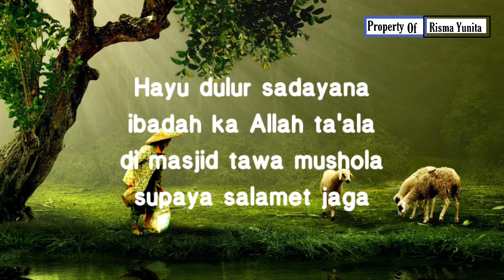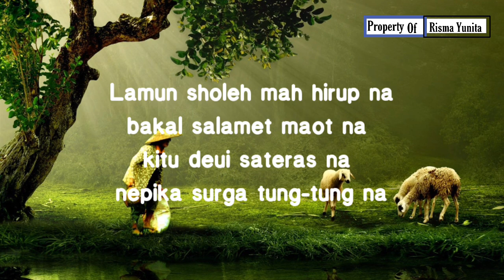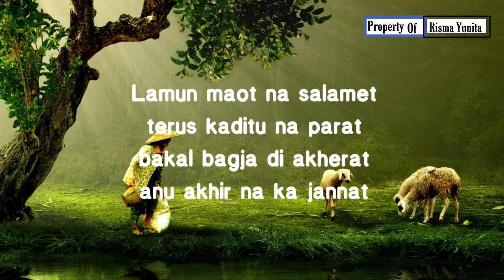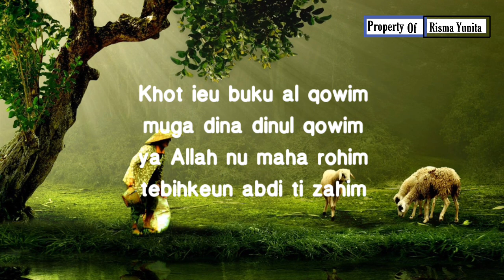Dunia mah tempat pepelakan | Pupujian Sunda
Assalamualaikum sahabat Risma?

Follow : @rsmayt07
Original by : Ust. Hadad hasby official